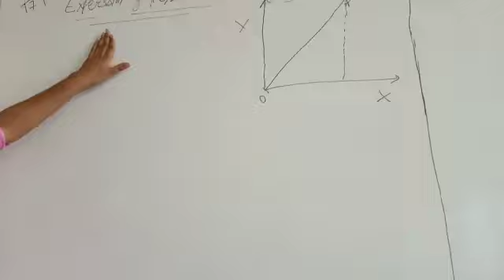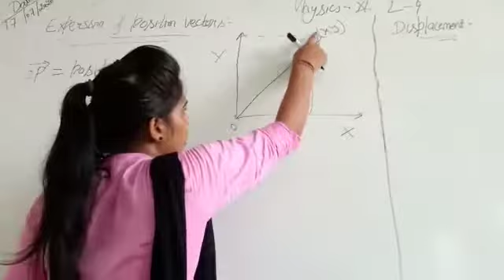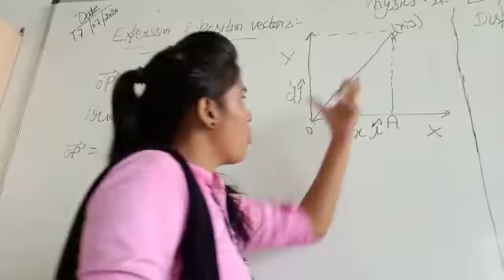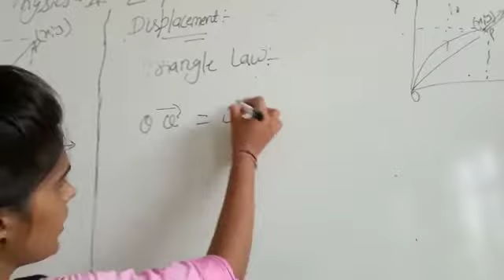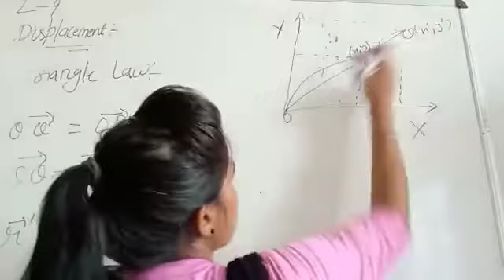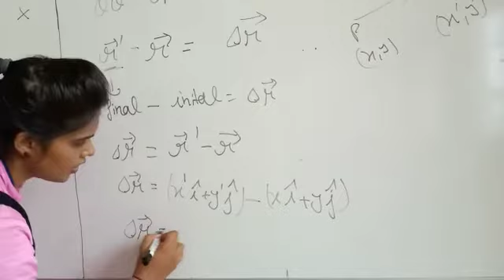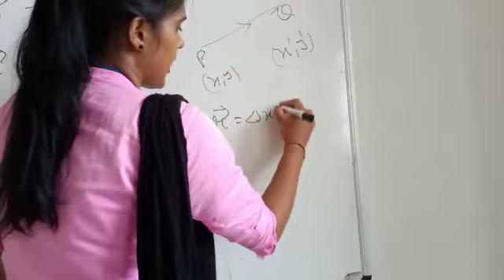JIET Convent School Class 11th, Physics Lesson 9